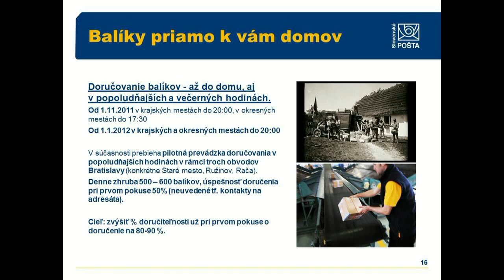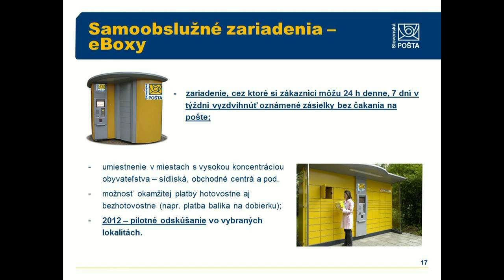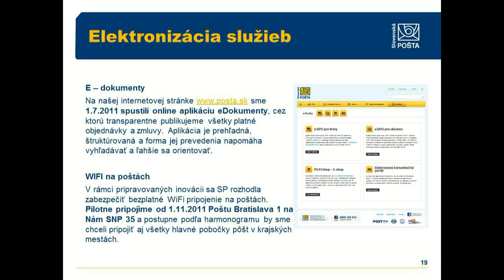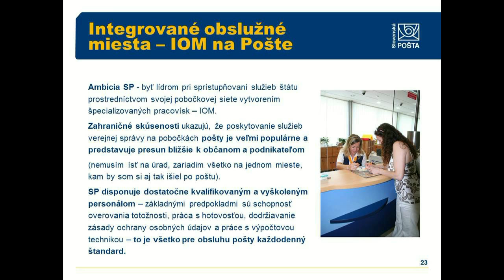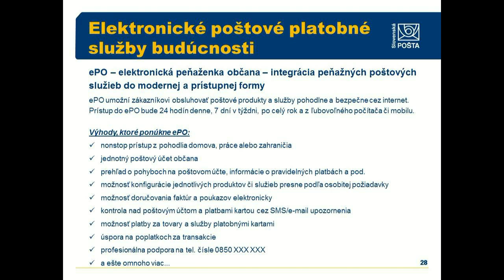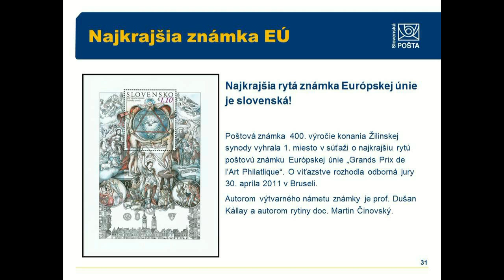Slovenská pošta je pripravená na liberalizovaný trh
Minister dopravy, výstavby a regionálneho rozvoja SR Ján Figeľ a generálna riaditeľka Slovenskej pošty a.s. Marcela Hrdá predstavujú nový zákon o poštových službách a pripravenosť Slovenskej pošty na liberalizáciu trhu